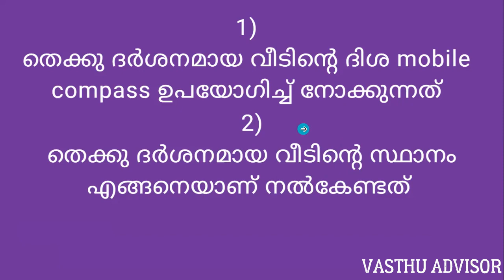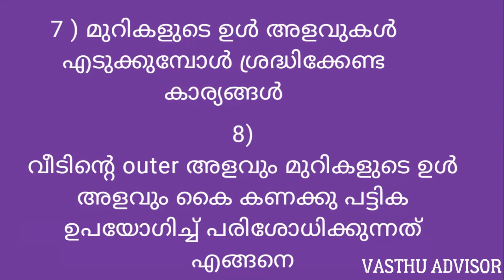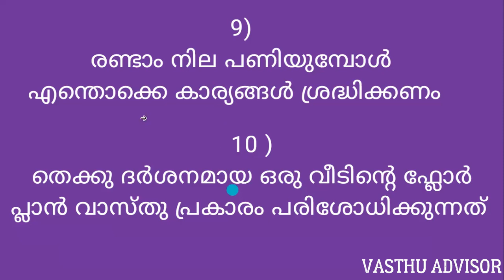FLOOR PLAN CHECKING WORKSHOP REVISION